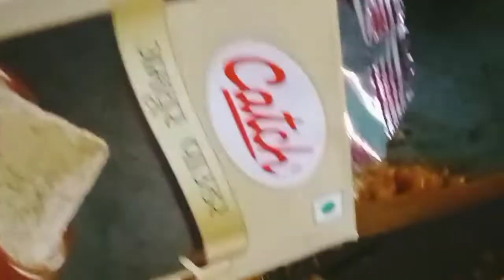परवल की रेसिपी